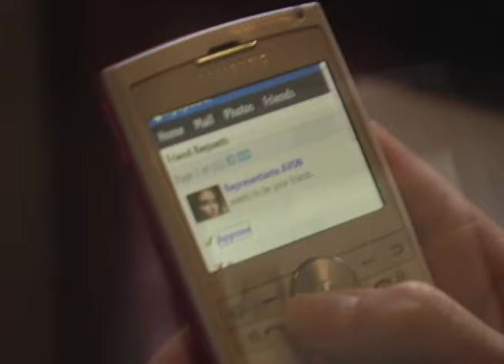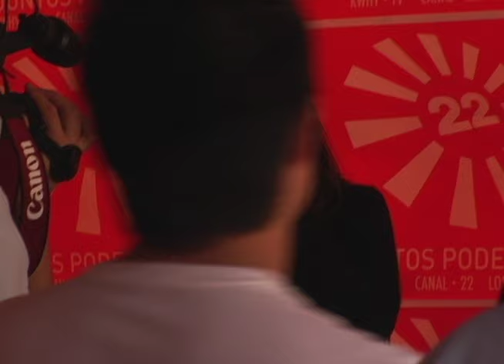Yolanda Perez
Yolanda Perez at Fiesta Broadway